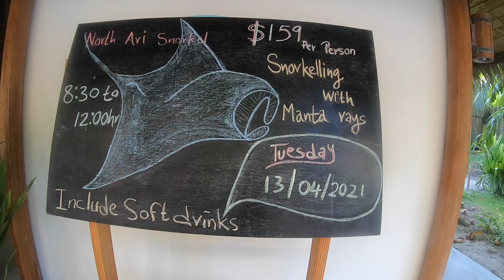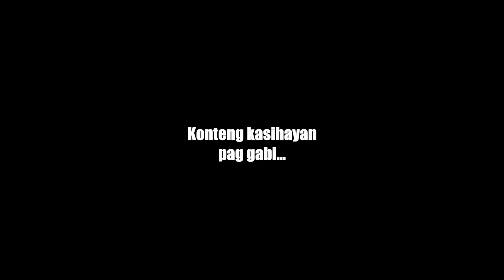A day in the life of Pinoy Band in the Maldives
Kuramathi Maldives, buhay Banda sa ibang bansa.
masaya na malungkot pero laban lang...